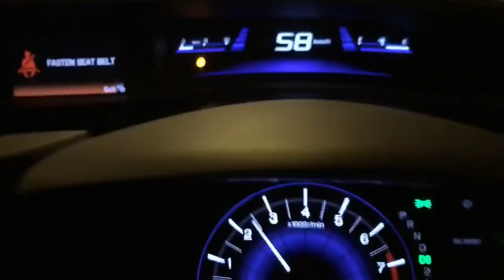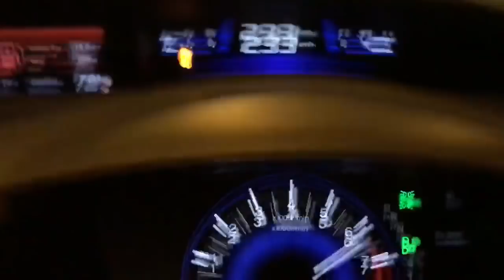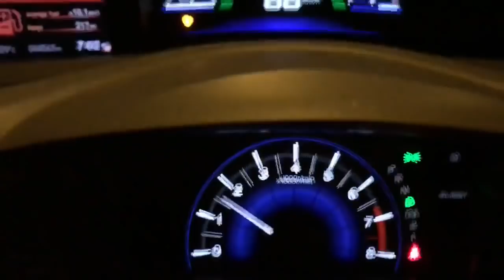ส่งงาน Fb 1.8 AZCturbo เครื่องแรง แอร์เย็น เพลงเพราะ เบาะนุ่ม